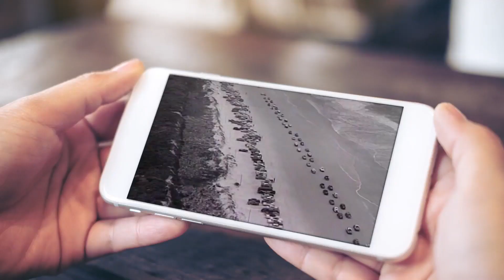Bill Carlisle "Gone Home"